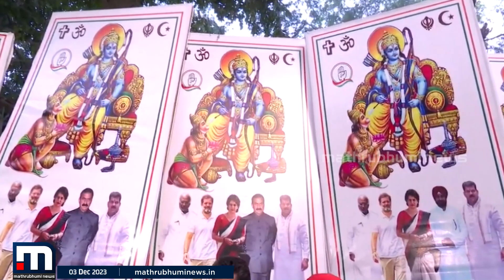ലഡ്ഡു വിതരണം ഫലമറിഞ്ഞിട്ടാവാമായിരുന്നു; കോൺ​ഗ്രസിനെ പരിഹസിച്ച് ജ്യോതിരാദിത്യ സിന്ധ്യ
Happy viewing!